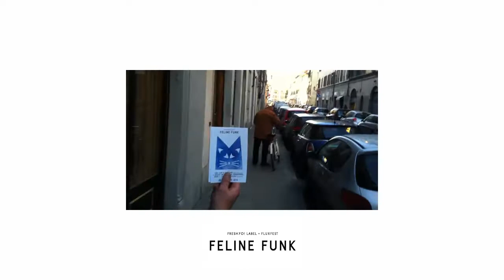FELINE FUNK X DRE LOVE single release party (sempre a dritto)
20 Dicembre 2013
w/
Dre Love & the Band +
I Segugi Infernali Del Purgatorio +
Biga +
Jonathan Calugi

IDEAL
Via Il Prato 4/B, 50123 Firenze
Ingresso Libero

CREDITS:
artist: BIGA
song: Everybody sing a song 4 Bubba Smith (unreleased)